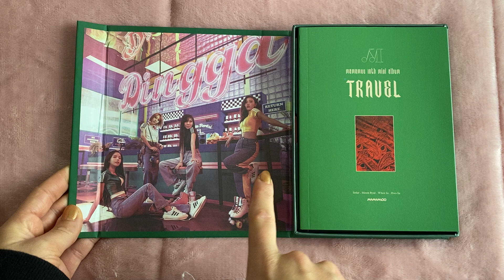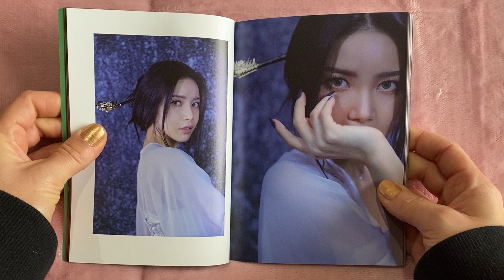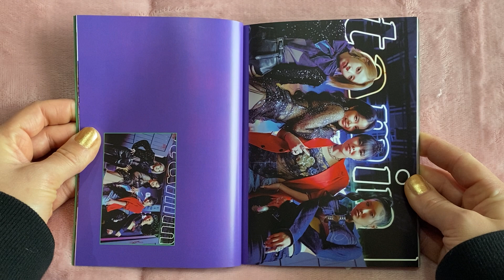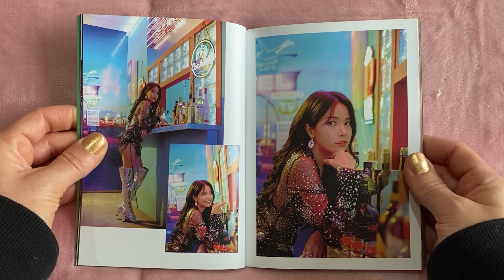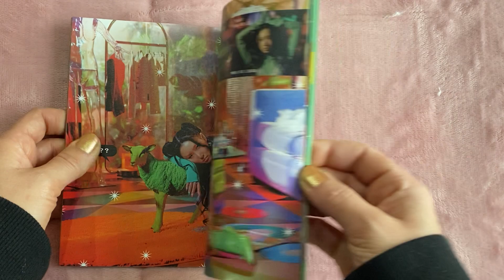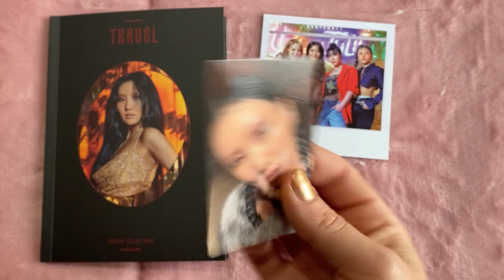Unboxing MAMAMOO 10th Mini Album TRAVEL (Light Green Ver).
Tracks:
1.Travel
2.딩가딩가 (Dingga)
3.AYA
4.척 (Chuck)
5.Diamond
6.잘자 (Good Night)
7.WANNA BE MYSELF (CD Only)